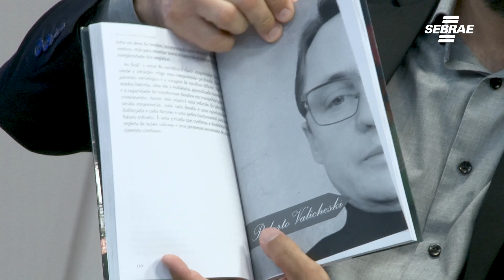TV Inova - Inovação em Pauta: Crescimento dos pequenos negócios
O programa mostra como o Capital Empreendedor ajuda a preparar e estruturar as empresas e os empresários para conseguirem investidores. A ideia é mostrar potencial de crescimento dos pequenos negócios para que as empresas possam crescer. Dois empreendedores catarinenses revelam como o programa do Sebrae SC mudou a história de suas empresas.